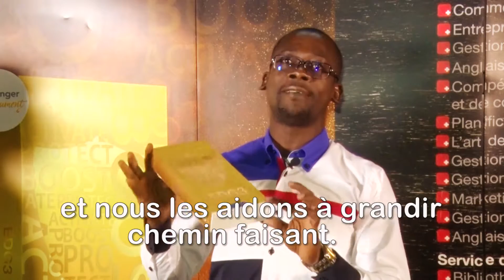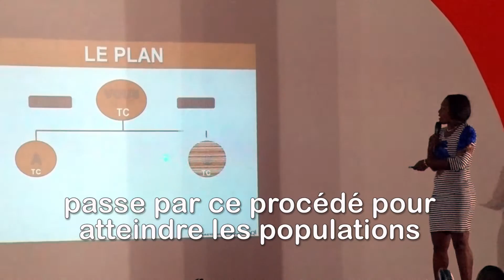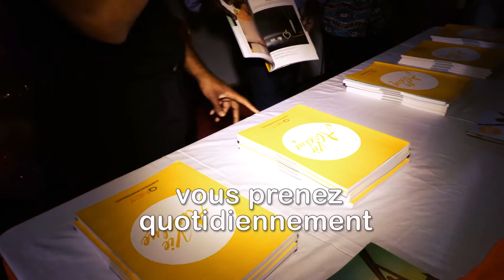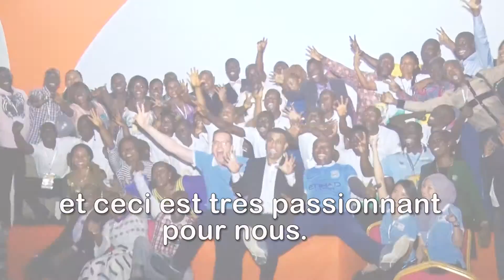QNET EXPO 2016